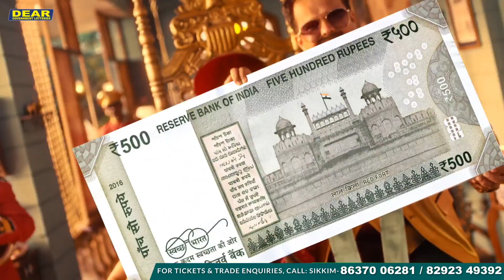मृतक पदम गुरुङको न्यायको पक्षमा नारा लगाउँदै नाम्ची कलेजका विद्यार्थीहरू जुलुसमा उत्रिएका छन्।